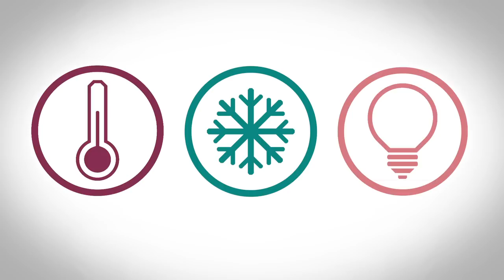Cutting energy consumption of buildings by using energy when it is actually needed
Our buildings account for almost 40% of global energy usage. How can we cut the energy consumption of buildings? One option is by using energy when it actually needed.